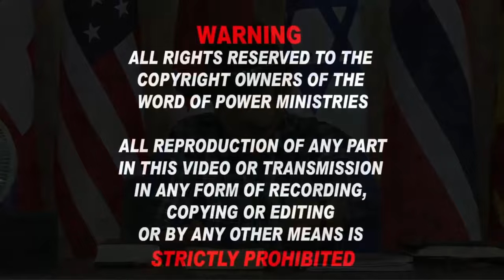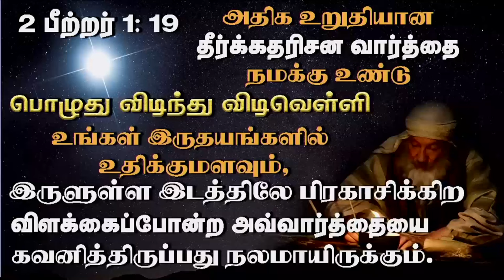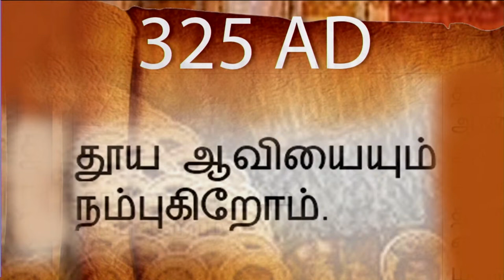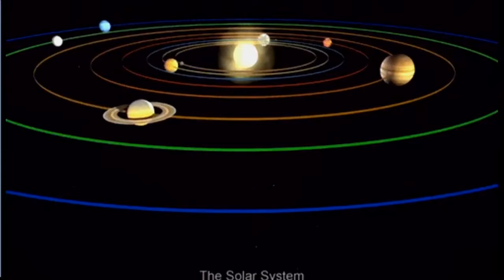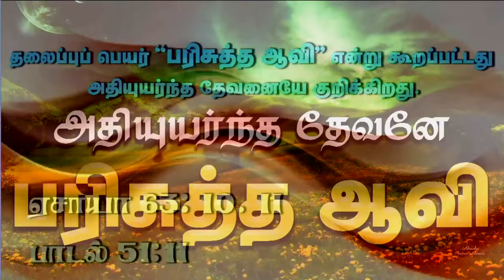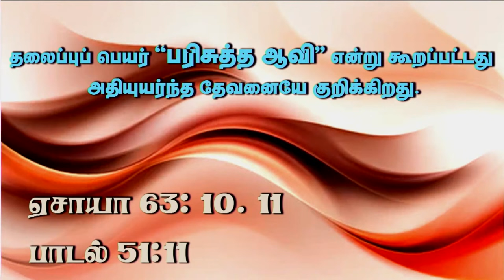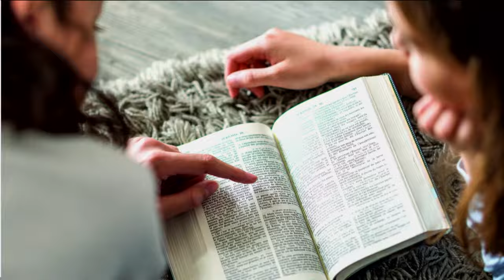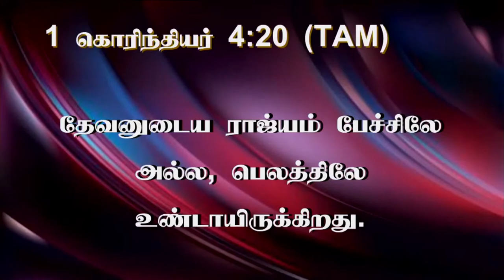1st Aug 2024 - Thursday தற்போதய பயங்கர நாட்களைக் குறித்து 2000 வருடங்களுக்கு முன் அறிவிக்கப்பட்டது.